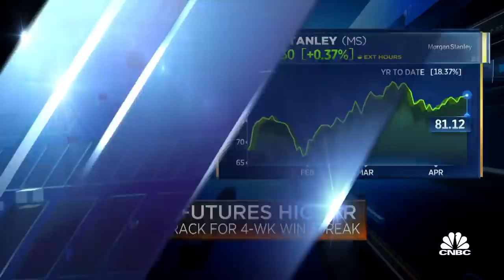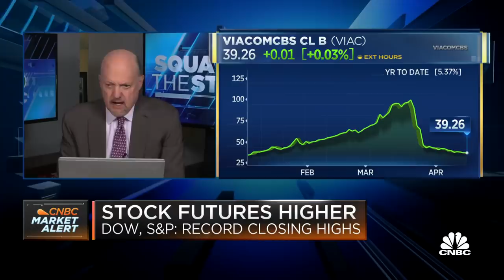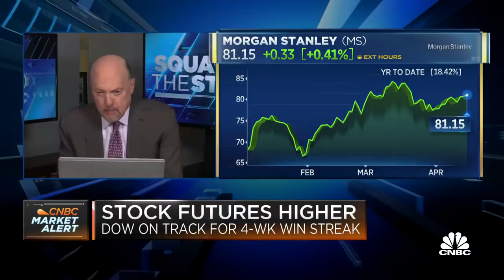Morgan Stanley lost $911 million tied to Archegos fund meltdown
Morgan Stanley posted blockbuster results for the first quarter, but a single prime brokerage client cost the firm nearly $1 billion. The firm had a $644 million loss from a “credit event” for that client, as well as $267 million in related trading losses, the New York-based bank said Friday in first-quarter earnings results that handily exceeded analysts’ expectations for the quarter. CNBC's Jim Cramer and David Faber discuss.

Morgan Stanley posted blockbuster results for the first quarter, but a single prime brokerage client cost the firm nearly $1 billion.

In its earnings results, Morgan Stanley said Friday it had a $644 million loss from a “credit event” for that client, as well as $267 million in related trading losses.

That client was Bill Hwang’s Archegos, Morgan Stanley CEO James Gorman said during a conference call with analysts, confirming what a person with knowledge of the situation told CNBC earlier.

While Morgan Stanley was the biggest prime broker to Archegos, other banks suffered larger losses. Credit Suisse, which CNBC has reported was the No. 2 broker to Archegos, took a $4.7 billion hit to unwind the losing bets and shuffled top managers because of the meltdown. Nomura said it could face $2 billion in losses.

During his scheduled call with analysts to discuss the quarter, Gorman said Archegos owed it $644 million after its meltdown in late March.

“We liquidated some very large single stock positions through a series of block sales culminating on Sunday night, March 28,” Gorman said. “That resulted in a net loss of $644 million which represents the amount the client owed us under the transactions that they failed to pay us.”

He added: “Subsequently, we made a management decision to completely de-risk the remaining smaller long and short positions,” Gorman said. “We decided we would be out of the risk as rapidly as possible, and in so doing, incurred an incremental loss of $267 million. I regard that decision as necessary and money well spent.”

Morgan Stanley may have been misled by the family office, CFO Jon Pruzan said during the call. The bank held collateral for Archegos based on facts that turned out to be untrue, he said.

Archegos representatives could not immediately be located for comment. Its previous communications firm said it no longer represented the family office.

At least part of the Archegos loss was driven by the fact that Morgan Stanley had been an underwriter on ViacomCBS shares the previous week, so it held off selling a block of the company’s stock until Sunday, which caused the bank to be later in selling than others, Gorman said.

During the call, an analyst asked Gorman if the episode would change the firm’s approach to risk management in the prime brokerage business.

“I think we’ll certainly be looking hard at family office-type relationships where they are very concentrated and you have multiple prime brokers and frankly, the transparency and lack of disclosure relating to those institutions is just different” from hedge funds, Gorman said. “That’s something I’m sure the SEC is going to be looking at and that’s probably good for the whole industry.”